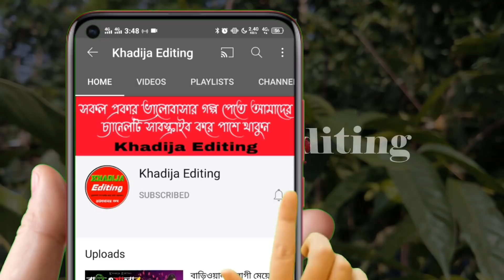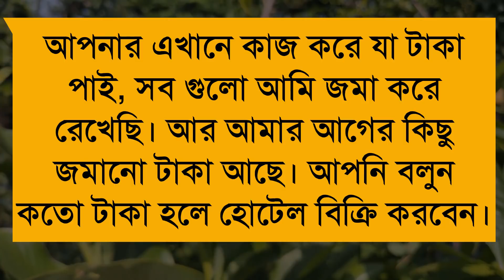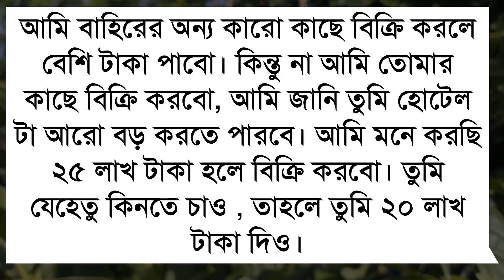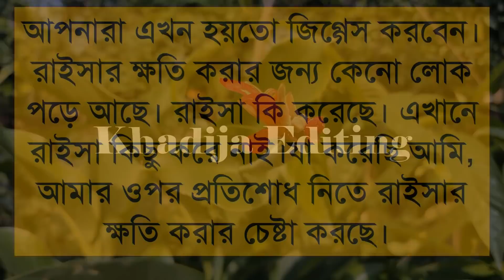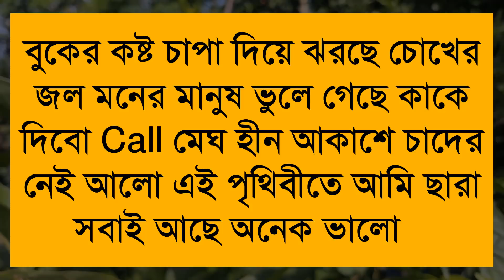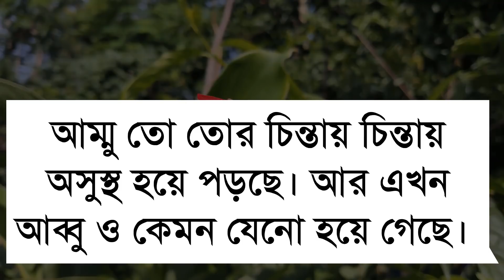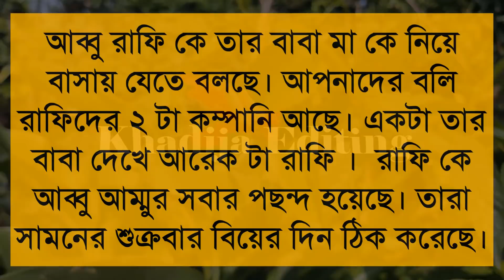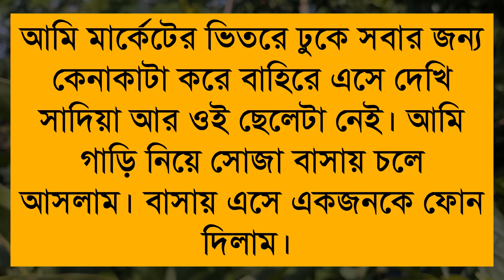রহস্যজনক মন্ত্রীর ছেলে এবং এমপির মেয়ে।(২-পর্ব) Romantic Love Story।Sad Love Story।Khadija Editing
🎙️Ashik+Priyanka+Farjana+Mostofa+Belal+Alamin

অনন্যা Story
MB Diary